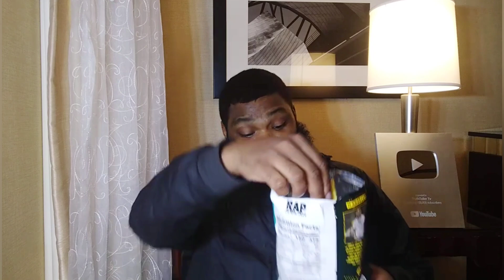Street Certified News Picks GloGang Over OTF, I Dont See Unity In 600 | Tries LilDurk RAP SNACKS Pt3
Street Certified News Pick GloGang Over OTF, I Dont See Unity In 600 | Tries LilDurk Rap Snacks Pt3